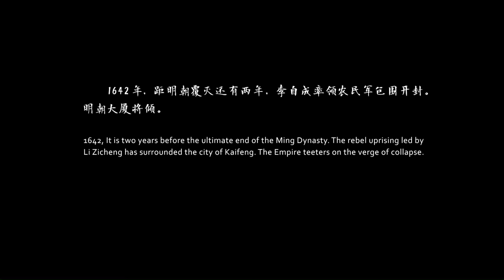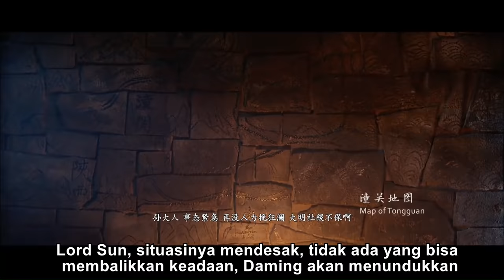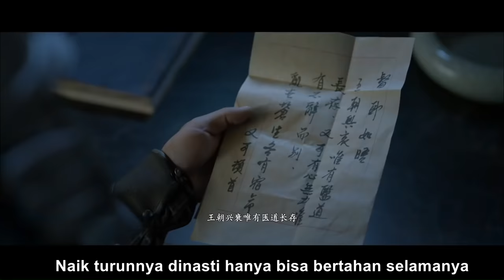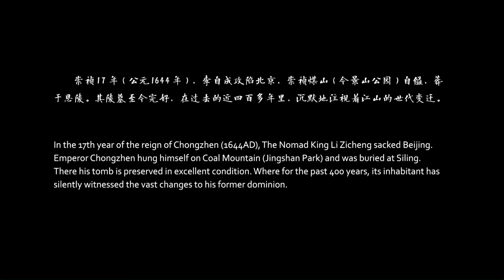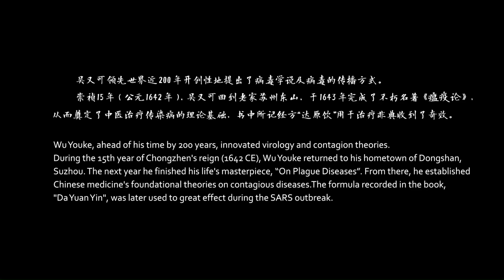Jenderal terakhir yang menyelamatkan Dinasti Ming | Disaster of Ming Dynasty| film Cina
Pada tahun ke-15 Chongzhen (1642), wabah merajalela, Li Zicheng menyerang Kaifeng, dinasti Ming berada dalam masalah internal dan eksternal, dan Sun Chuanting dan Wu Yike masing-masing bersumpah untuk melawan tentara penyerang dan wabah.

Selama periode Chongzhen dari Dinasti Ming, semua negara berada dalam masalah internal dan eksternal, Jenderal Besar Sun Chuanting mendapa perintah di tengah bahaya untuk datang ke perbatasan Tongguan untuk melawan pasukan yang dipimpin Li Zicheng. Dengan ini pada saat yang sama, Wu Youke, seorang dokter pengembara, juga datang ke Tongguan untuk mengunjungi guru,pada saat yg sama berencana untuk menyembuhkan orang sakit dan menyelamatkan
orang-orang. Sebelum peperangan besar, dalam pasukan tentara Sun Chuanting malah terserang penyakit aneh, tetapi Kaisar Chongzhen masih terus mendesaknya untuk mengeluarkan pasukan, pemilik tanah setempat juga terus-menerus meminta uang kepadanya.
Guru Wu Ke merasa sedih dan bunuh diri karena tidak dapat menemukan cara untuk menyelamatkan para prajurit, pada saat krisis, Wu Ke maju ke depan, telah menyembuhkan wabah penyakit aneh ini dengan mengandalkan cara pengobatannya yang tidak biasa,
Wu Ke juga menjadi teman baik dengan Sun Chuanting, tetapi dapatkah masa depan negara disembuhkan dengan perang ini .